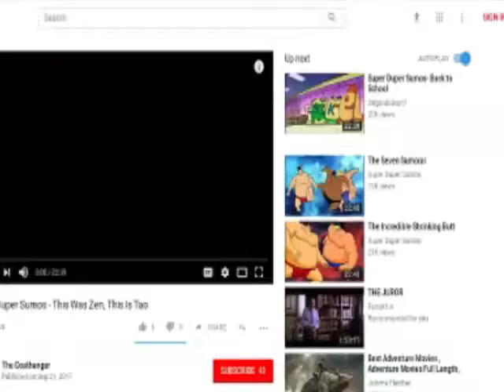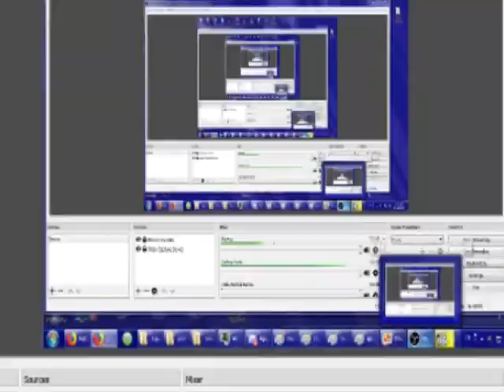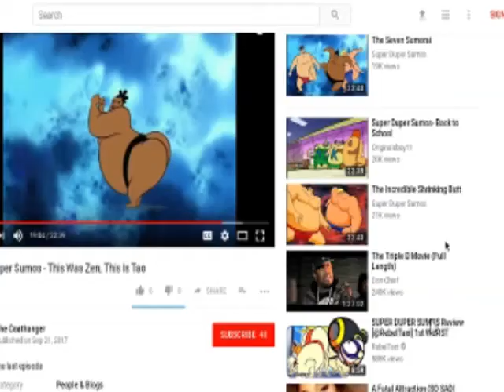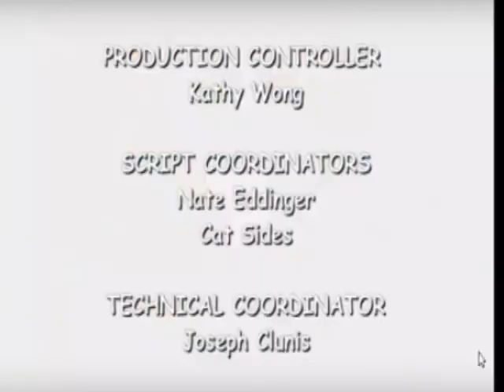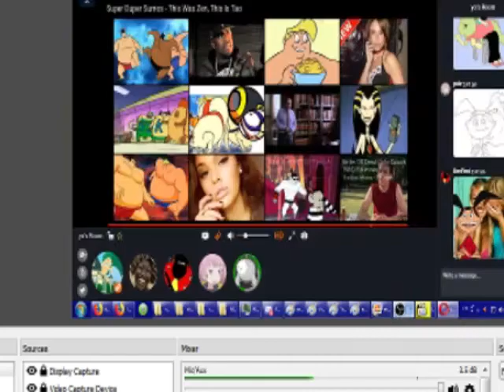The Super Duper Sumos Experience: Part 3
we watched all of super duper sumos, final episode live